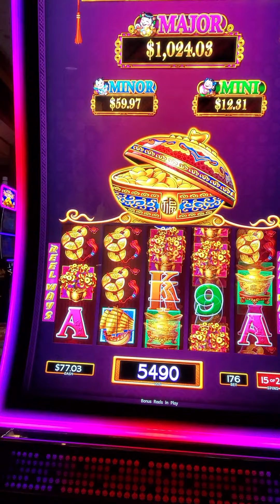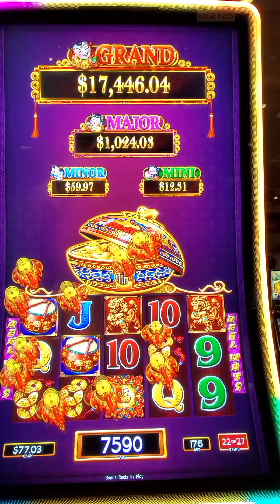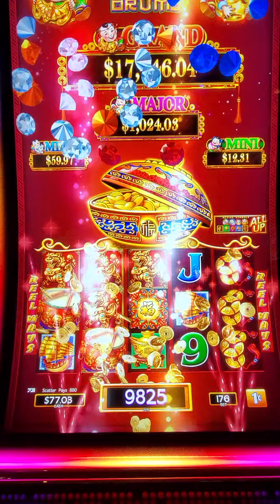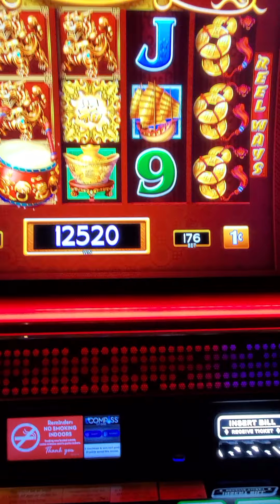"I love this game"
I love this game.. slot machine at Wildhorse.